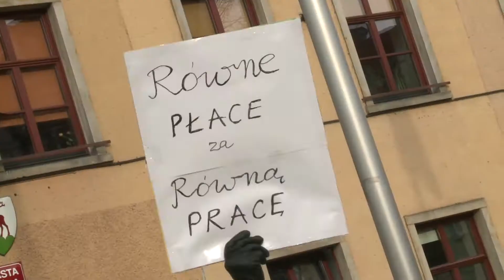Solidarność bronią kobiet